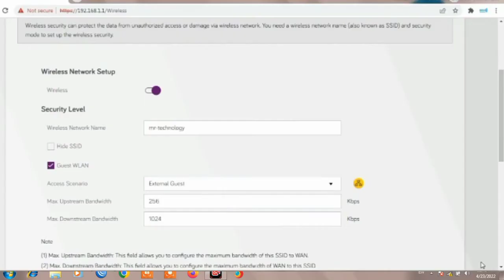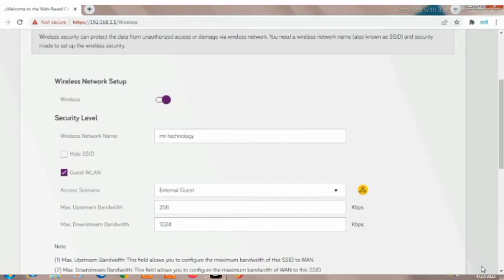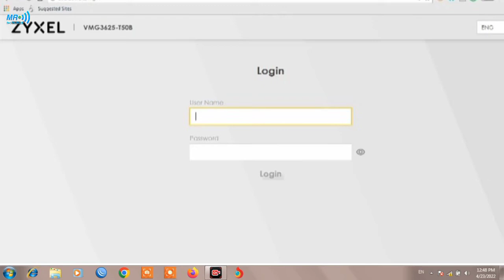واخيرا نسخةسوفت روتر زكسل الأصلية firmware router zyxel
واخيرا نسخة سوفت روتر زكسل الأصلية firmware router zyxel
تم إيجاد سوفت شركة زكسل الاصلى